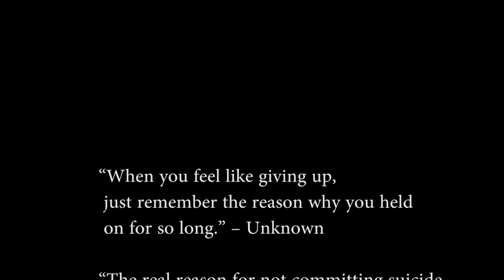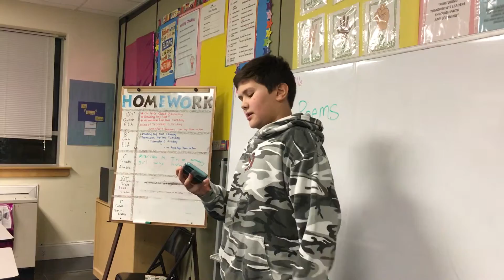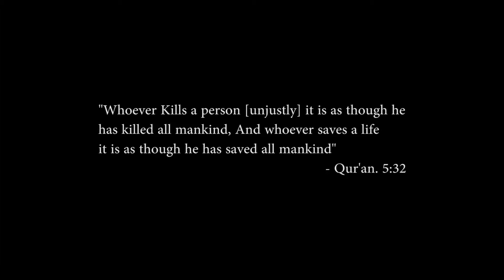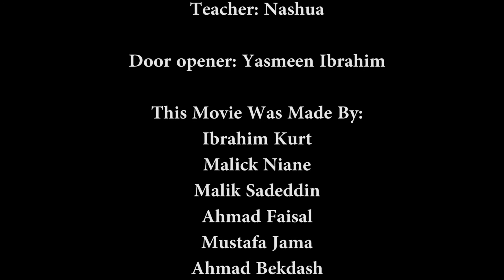Suicide Prevention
A short film by ARKanum teens about suicide prevention in schools.

Main Actors: Zack Ibrahim & Ahmed Bekdash